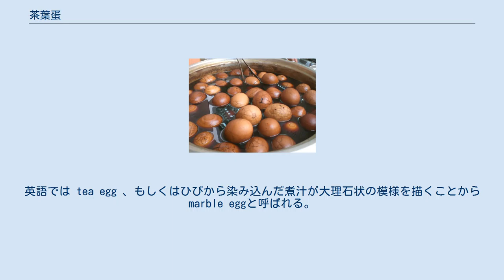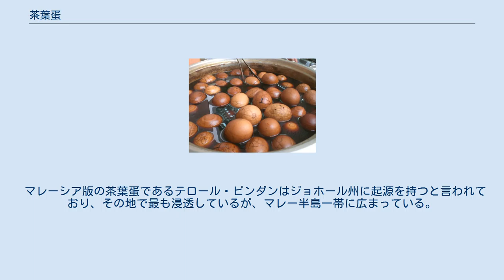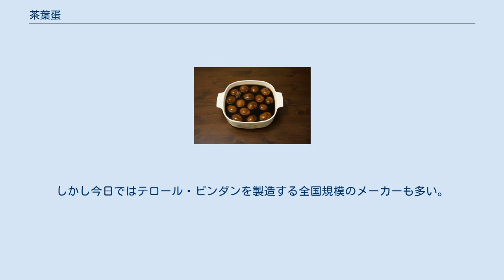茶葉蛋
茶葉蛋（チャーイエダン、拼音: chá yè dàn）とは軽食として広く食べられている中華料理の一種で、ゆで卵の殻にひびを入れてから茶葉や醤油、香辛料などとともに煮込んだもの。
茶蛋（チャータン）もしくは茶鶏蛋（チャジーダン）ともいう。
日本では「台湾風煮卵」と紹介されることがある。
英語では tea egg 、もしくはひびから染み込んだ煮汁が大理石状の模様を描くことから marble eggと呼ばれる。
世界各地の中華街において露天商や夜市で広く売られており、アジア料理店でもよく供される。
中国に起源を持ち、古くから中華料理の一部とみなされてきたが、アジアのいたるところで同様のレシピやバリエーションが発展してきた。
 殻付きの茶葉蛋が香辛料と茶葉の煎じ汁に漬けられている。
 香り高く風味の良い茶葉蛋は中国に古くから伝わる食品である。
通常のレシピでは様々な香辛料、醤油、発酵茶葉が使用される。
一般的に使われる香辛料は八角、桂皮、陳皮、花椒など（五香粉）。
茶の種類は紅茶、烏龍茶、プーアル茶、ジャスミン茶など様々である。
茶葉を使わないレシピもあるがやはり「茶葉蛋」と呼ばれる。
 伝統的な作り方では、まず卵を固ゆでにしてから冷やし、殻全体に軽くひびを入れる。
香辛料と茶葉を入れた煮汁に卵を漬けて弱火で煮込む。
数十分から2時間ほど経ったら火から下ろし、しばらくそのまま汁を吸わせる。
汁に漬けたまま一晩おくとよく味が染みる。
完成した卵の殻を剥くと、煮汁が染みたことによってひび割れと同じ形に大理石状の模様が現れる。
通常のレシピでは卵は黄身まで固ゆでになるが、高級なレストランでは半熟のまま漬け込んだものも供される。
 殻にひびを入れるところまで自動で行ってくれる電気式の卵ゆで器も市販されている。
 簡単な作り方では、汁に漬ける前に殻を剥いてしまう。
 別の作り方として、茹であがった卵の殻を剥いてから煮込む方法がある。
この方法は伝統的な方法よりも漬け時間が短くて済むが、ひび割れ模様がつかないため外見的な魅力には欠ける。
漬け時間は好みにより、長くするほど味が濃くなる。
完全な茶葉蛋は、卵本来の味と香辛料とのバランスがとれていなければならない。
このタイプの茶葉蛋は滷水蛋とよく似ている。
 中身のアップ。
 剥いた卵の表面は薄茶色になり、殻の割れ目に沿って茶色の模様が付く。
長時間煮ると黄身の表面に灰色の薄い層ができるが支障はない。
味は茶の種類と濃さ、香辛料の種類によって変わる。
五香粉は卵に香りを乗せ、諸湯で白身にわずかに塩気のある味をつけ、茶葉は黄身の風味を引き出す。
 台湾のシェフによれば、茶葉蛋の魅力は味の浸みた白身であり、固ゆででボソボソする黄身は香りを添える程度の役割だという。
 金属のボウルに茶葉蛋を入れて火にかけたところ。
中国全土で見られる光景。
 大陸中国では、茶葉蛋は家庭料理としてご馳走の部類に入る。
また食料品店や料理店、露店でも売られている。
 台湾では茶葉蛋はコンビニエンスストアの定番商品であり、店内に特有の八角の匂いを漂わせる。
セブンイレブン・チェーンだけでも年平均で4千万個の売り上げがある。
近年では茶葉蛋の大手メーカーからラズベリーやブルーベリーなどフルーツを用いた味付け卵や鹹蛋も発売されている。
 インドネシアでは中華料理の茶葉蛋が食文化に取り入れられてテロール・ピンダンとなり、一部別の材料が使われるようになった。
テロール・ピンダンは固ゆで卵を香辛料、塩、醤油で煮込んで作るが、発酵茶の代わりにエシャロットの余った皮、チークの葉、グアバの葉を用いて暗褐色に色づけする。
インドネシア全域で一般的な料理だが、特にジャワ島と南スマトラ州で人気がある。
トゥンペン、ナシクニン、ナシチャンプルに入れて食べることも多い。
ジョグジャカルタ市ではテロール・ピンダンをナシグドゥッや白米とともに供する。
 マレーシア版の茶葉蛋であるテロール・ピンダンはジョホール州に起源を持つと言われており、その地で最も浸透しているが、マレー半島一帯に広まっている。
マレー南部では土地ごとに伝統的なジョホール風のレシピの変種が作られている。
調理に時間と材料がかかるため日常的な食品ではなく、結婚式のような特別な機会に食べられる。
しかし今日ではテロール・ピンダンを製造する全国規模のメーカーも多い。